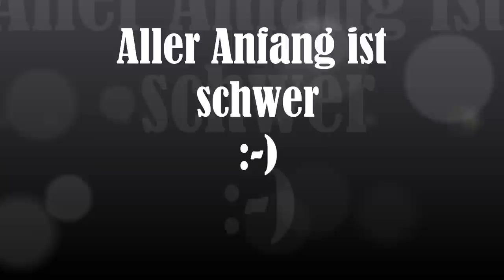SC Baris Müllheim - Aller Anfang ist schwer